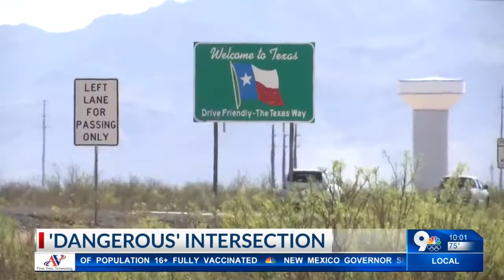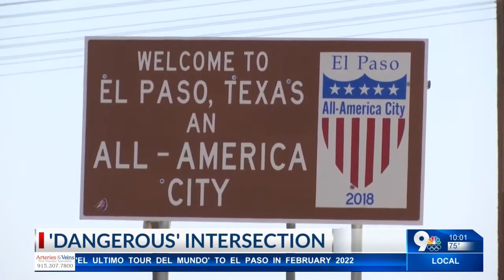Concerns raised over 'dangerous' El Paso intersection, residents demand traffic light